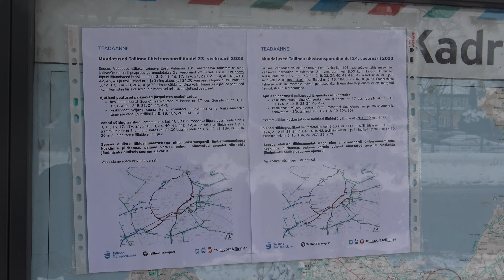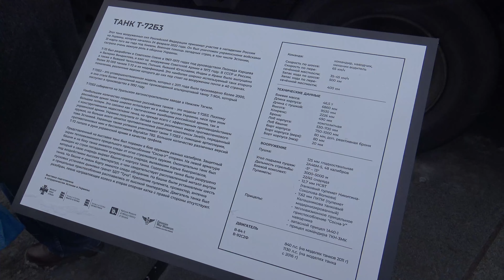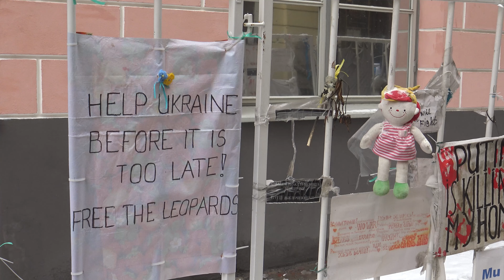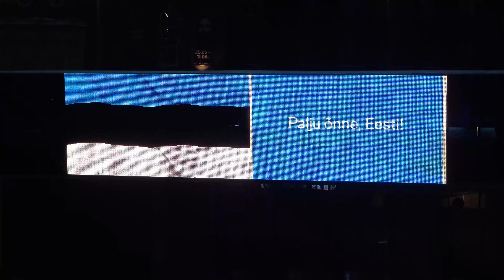День Независимости Эстонии. Военный парад, факельное шествие, год российскому вторжению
До недавних пор 24 февраля было самым светлым днем для любого эстонца, однако год назад эта дата стала черной и обагрилась кровью. Как в Эстонии празднуют главный национальный праздник спустя год после полномасштабного вторжения России.

00:00 Введение
01:22 Церемония поднятия флага
06:56 Военный парад
13:48 Марш украинцев
22:29 Митинг антивоенных россиян
29:38 Факельное шествие